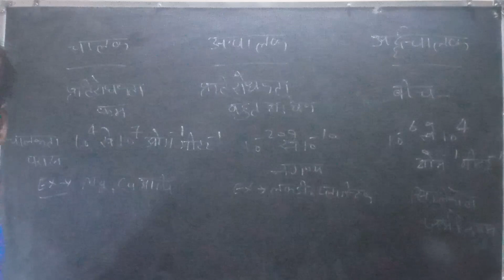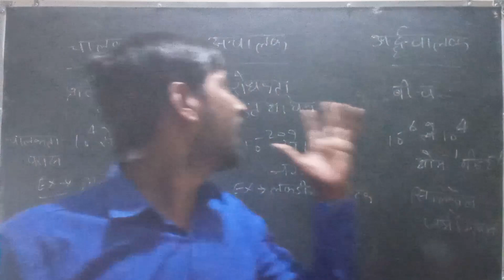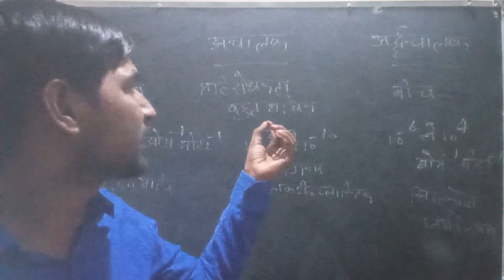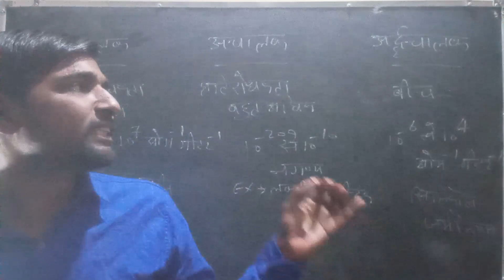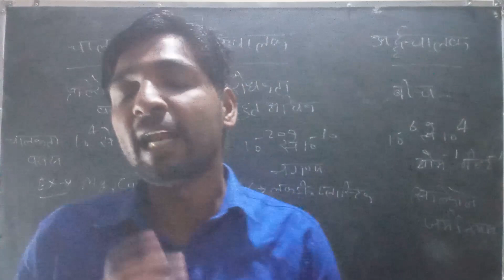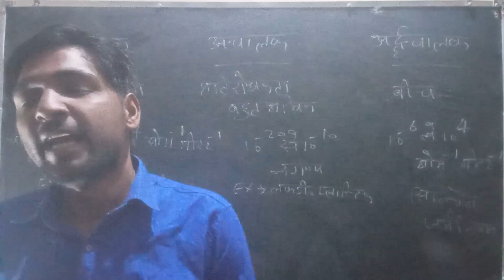chalak achalak arthchalak class -12th topic chemistryclass12tutorial shortvideo Lecture -6